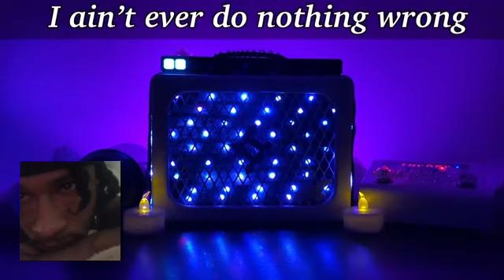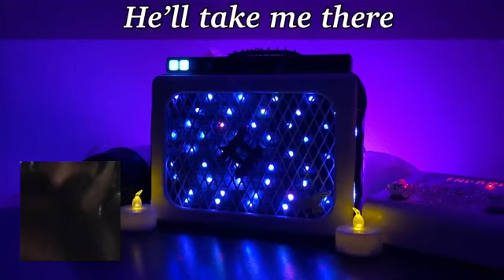BRAND NEW INTERVIEW WITH SWAVY’S SOUL ! || HE SAYS ITS DARK || Spirit Box Reaction Episode 19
Rest easy

If this video get 10 views I’ll upload more content

Thanks so much again